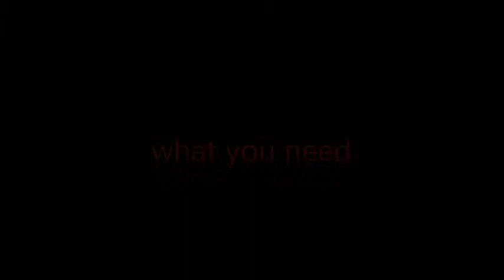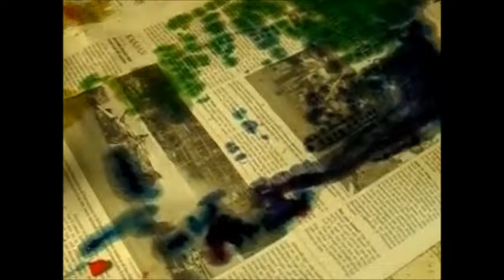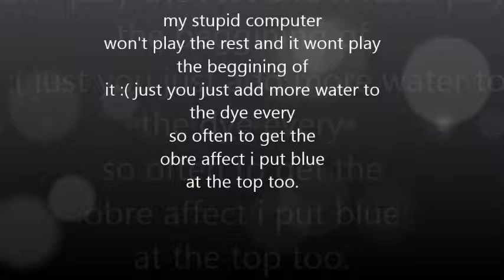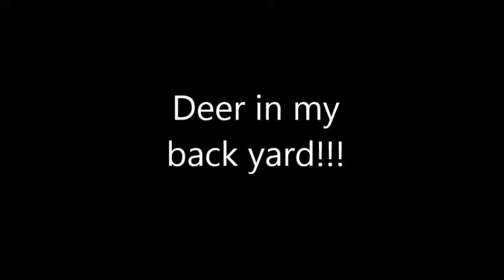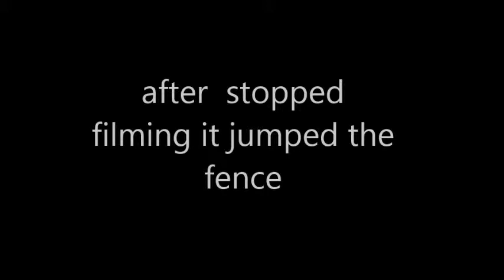DIY rainbow and ombre shorts